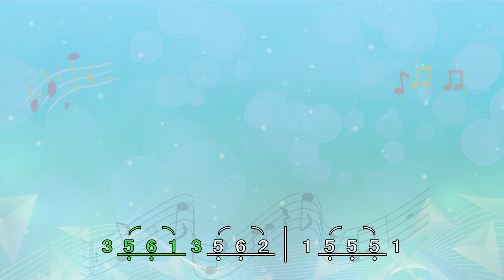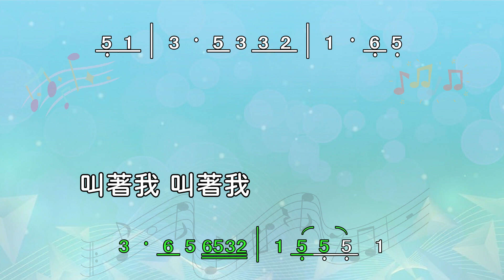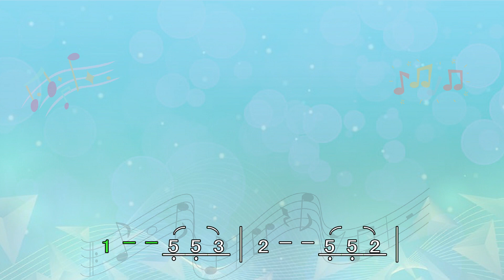黃昏的故鄉•Eb調•(簡譜+歌詞)純伴奏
黃昏的故鄉
作詞：文夏
作曲：橫井弘